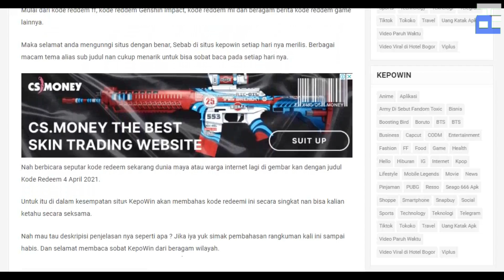KODE REDEEM FREE FIRE TERBARU HARI INI 4 APRIL 2021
Kode Redeem FF Maret Terbaru Hari Ini - Halo semua Kami kembali dengan video lain. Saat ini kami membahas kode redeem ff terbaru hari ini, Apakah Anda setuju dengan tema ini?

▬▬▬ LET'S BE FRIENDS ▬▬▬
Selengkapnya bisa kalian lihat di tautan situs kami